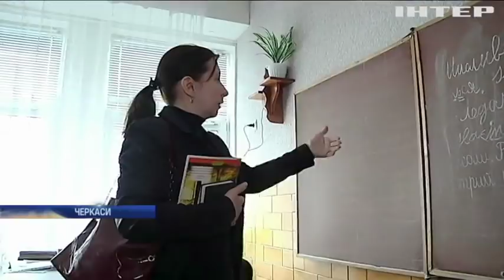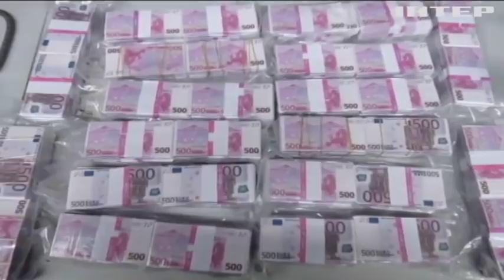Новости 9:00, выпуск за 15 марта 2018 года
Головні події на цю годину:
На Полтавщині посеред уроків загорілася школа; Українські прикордонники перекрили канал постачання контрабандних цигарок (відео); В Одесі зупинили наркотрафік з Близького сходу; Медреформа в Україні: Олег Ляшко закликав розслідувати діяльність Уляни Супрун; Маленький Матвійчик потребує термінової операції; У Хорватії через повені оголосили надзвичайний стан (відео); Фальшива знахідка: у Німеччині на смітнику знайшли валізу з грошима (відео); У Новій Зеландії створили безпілотне авіа-таксі; У США відвідувачам зоопарку показали тасманійських дияволів; Австралійська пенсіонерка виловила гігантську рибину (відео).